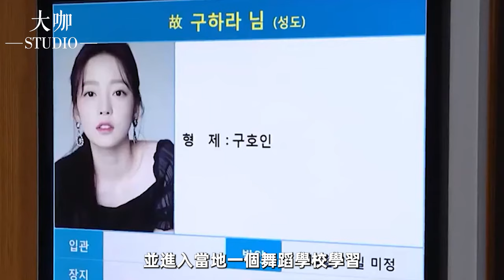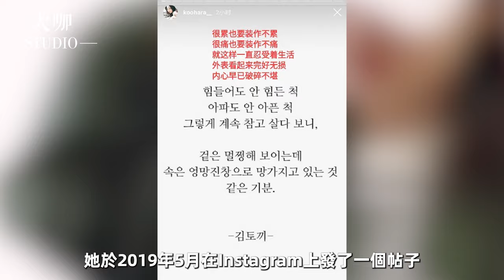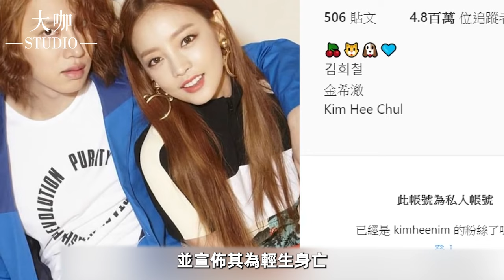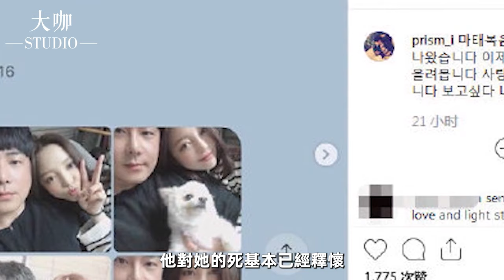妮可確認參加《浪姐3》！ KARA出道17年，兩人退團、一人輕生，這個二代頂流女團到底經歷了什麼？KARA